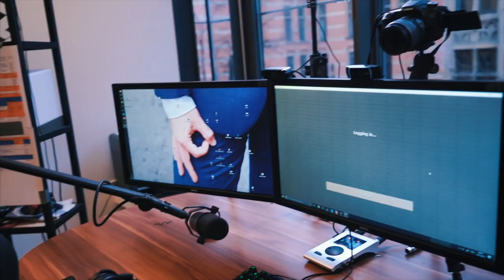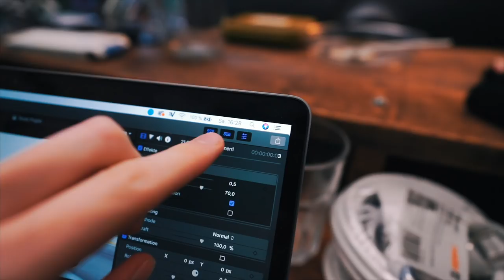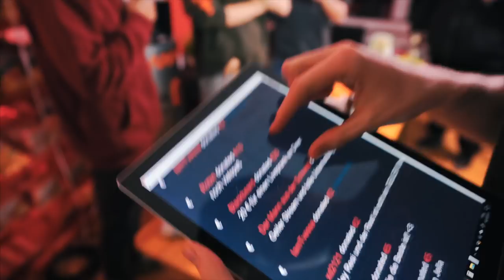Rewi hat das ganze UFO umgebaut! :O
Vlog 147 Samstag, 30. Dezember 2017 | Köln, Deutschland
• Meine Kamera

Uuuund Mooo, izzi, Zander, Noah, Rotpilz, Sarazar und viele mehr die ich gerade nicht mehr schaffe alle rauszusuchen. Ich muss jetzt nämlich schnell am Best Of für morgen weiterschneiden. Bis dann, ciaaaooo. Felix. :)
Background Music Supplied by Monstercat:
Title: Don't Shoot Me Down (feat. Jae-Mi) by Anevo
Mein Kamera Equipment:
• Kameras:

• Objektive:
18mm Weitwinkel
85mm Porträtfestbrennweite
15-30mm Weitwinkelzoom
24-240 Superzoom
16-35 Weitwinkelzoom
24mm Festbrennweite

• Mikrofone:
vorher benutzt (geht auf allen Kameras)